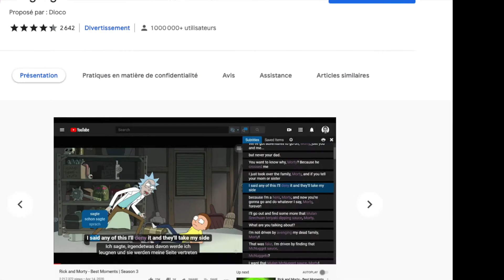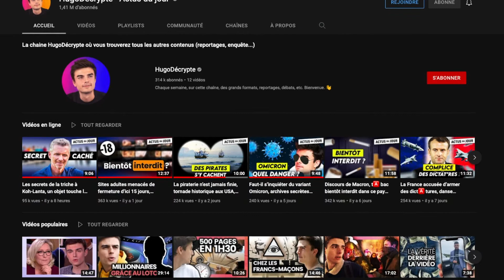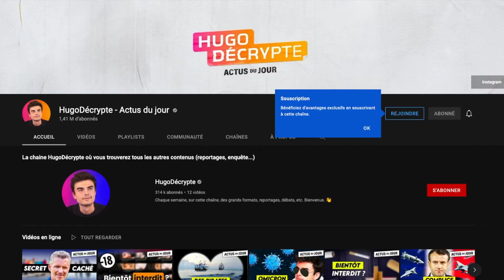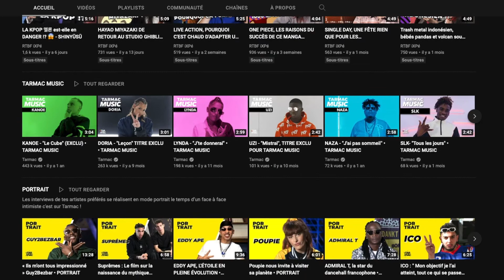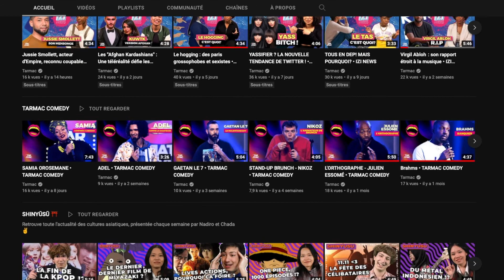Apprendre le français avec YouTube 1 (niveau B1 B2 C1 C2)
Vous êtes noyé dans les milliers de chaînes YouTube vous proposant d'améliorer votre français ?
Vous souhaitez regarder des chaînes suivies par les Français eux-mêmes ?
Vous ne savez plus comment étudier le français avec un niveau avancé (B1 à C2) ?

Dans ce nouveau format de vidéos, je vais vous recommander diverses chaînes YouTube grâce auxquelles vous allez pouvoir améliorer votre compréhension orale !

Ma première recommandation est dédiée aux chaînes proposant de l'actualité ou des sujets liés à l'actualité :

Bon visionnage !

L'outil de traduction gratuit que je vous recommande dans la vidéo est celui-ci
Il y en a d'autres disponibles, je vous laisse faire votre choix. :)

SOUTIEN / SUPPORT / サポート

Pour m'aider dans mon travail et mes créations, n'hésitez pas à me soutenir en m'offrant une tasse de café (ou plutôt, me concernant, un bon verre de vin) :

If you would like to take lessons with me, here is my

If you like my work and want to support me in creating my videos, which require a lot of my time and resources, You can subscribe to my channel, click on the blue thumb and share my work.

You can also buy me a cup of coffee (or more a glass of wine in my case !)